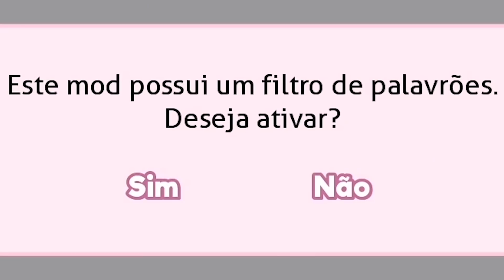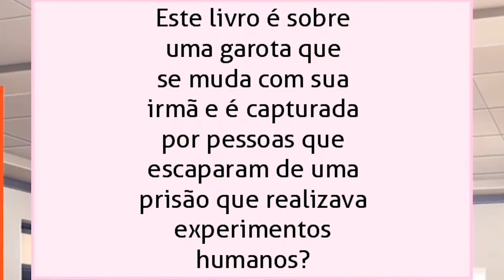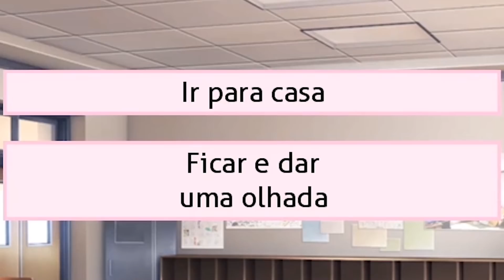ELE LEMBRA DE TUDO! DDLC REVENGE Parte 2!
Cada vez mais absurdo, o protagonista lembra de tudo e quer se vingar da Monika!